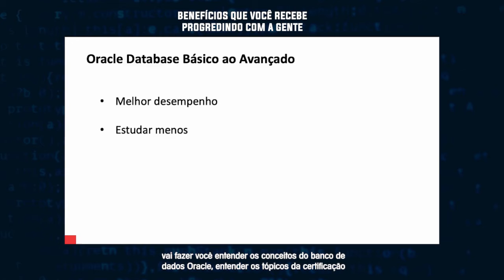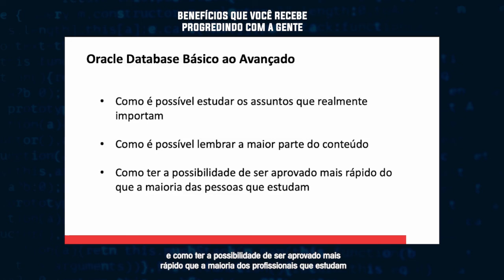Benefícios que você recebe progredindo com a gente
Além de te dar um melhor desempenho, o Oracle Database do Básico ao avançado também vai fazer você aprender de forma bem mais rápida